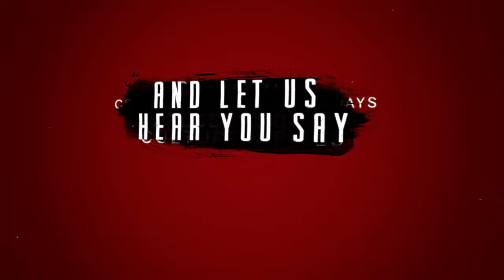Waruga ft. Kief of Karikatur - Tuama (Official Lyric Video)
The music instrument and lyric of this song was created on 2016. We invited
Kief from Karikatur for screaming vocal and we dedicated this song for our
beloved Tryx

Lyric Video Edited by H. Karisoh Waruga (band) Official